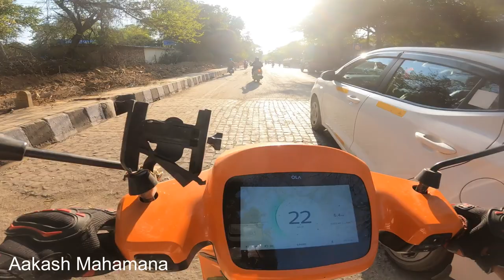Finally Buying Iphone | Go pro 360 Max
1.
2.
3.
4.
5.
6.
7.
8.
9.
10.
11.
12.
13.
14.
15.
16.
17.
18.
19.
20.

1.
2. Motorcycle Riding
3. Moto Adventure
4. Biker Lifestyle
5. Two-Wheeler Travel
6. Motorcycle Touring
7. Riding ExperienceRoad Trip VlogHelmet Cam Footage
Motorbike JourneyMotorcycle Diaries
# Urban Riding
Off-Road Adventure
Motorcycle Community Motorcycle Enthusiast
Street Riding
# Motorcycle Culture
Riding Skills
. Moto Vlogger
Motorcycle Exploration